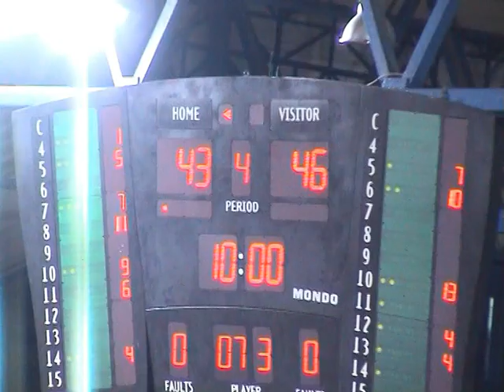VTS 01 3